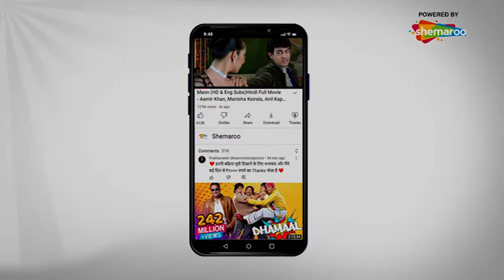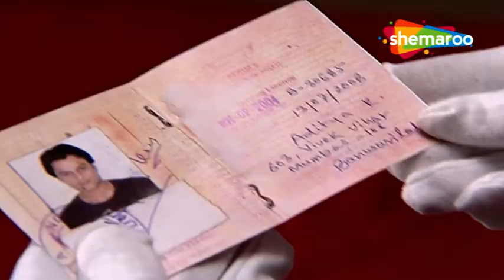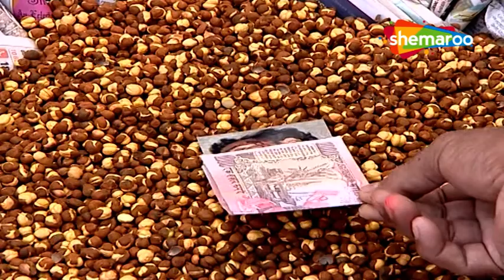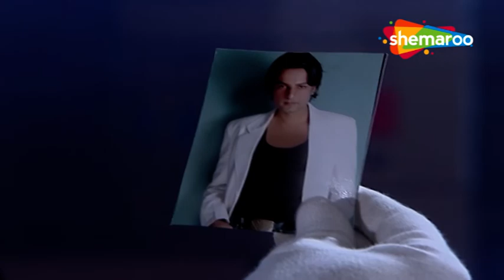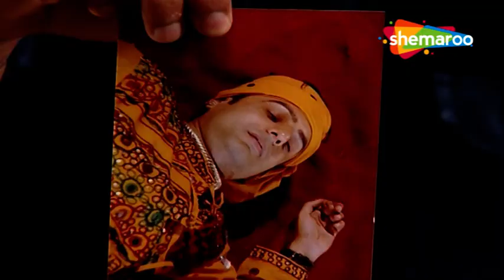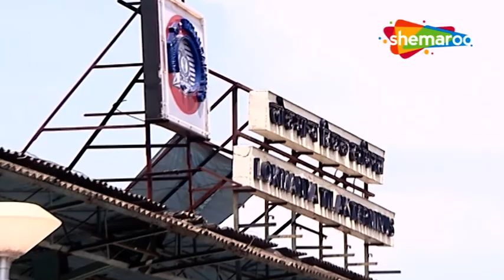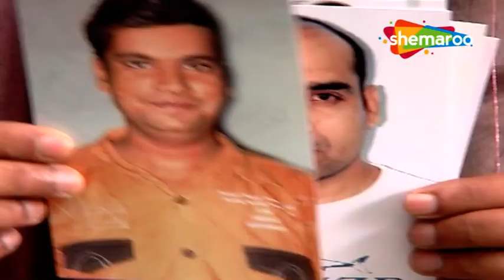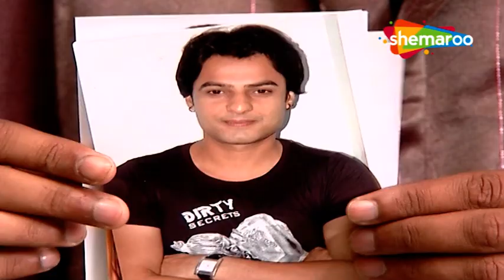मारा हुआ खूनी असली खूनी कौन? | CID - Episode 585 | Khooni Dandiya | Superhit Hindi Crime Series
The first thrilling investigative series on Indian Television is today one of the most popular shows on Tv Now on Our Channel Hindi Tv Serial. C5ID is an Indian police procedural television series created by B. P. Singh
Watch the Exciting Full Episode of CID Right Here - Khooni Dandiya